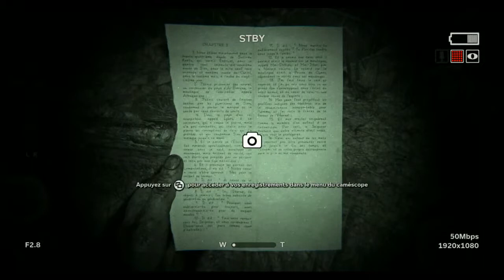Let's play Outlast 2 - Balade en radeau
" Cette chaîne est tenu par un adulte qui ne fait pas attention aux mots qu'il utilise de plus cette chaîne sera spécialement des jeux 18 +, si vous êtes jeunes ( lardon ) ou sensibles, cette chaîne n'est pas pour vous. Je ne suis pas responsable de vos visionnage. "

"N'oubliez pas d'activer la petite cloche pour suivre mes aventures morbide "  🔔